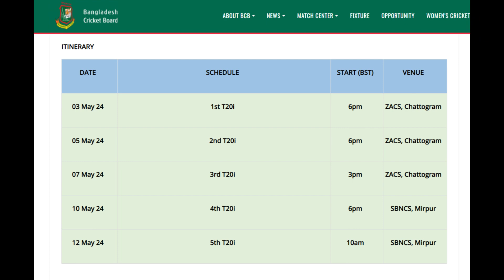বাংলাদেশ জিম্বাবুয়ে সিরিজের আম্পায়ার কারা টিকিটের দাম কতো বিস্তারিত একসাথে Ban vs Zim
একটি লাইক করুন ও
bangladesh vs zimbabwe,bangladesh vs zimbabwe 2024,zimbabwe vs bangladesh,upcoming match bangladesh vs zimbabwe,bangladesh vs zimbabwe 2024 schedule,bangladesh vs zimbabwe t20 series 2024,bangladesh tour of zimbabwe,ban vs zim,bangladesh vs zimbabwe live,bangladesh boost t20wc 2024 preparation with zimbabwe,bangladesh to host zimbabwe for five-match t20i series,bangladesh vs zimbabwe match today 1st odi,bangladesh cricket news,bangladesh vs zimbabwe odi

Thanks.